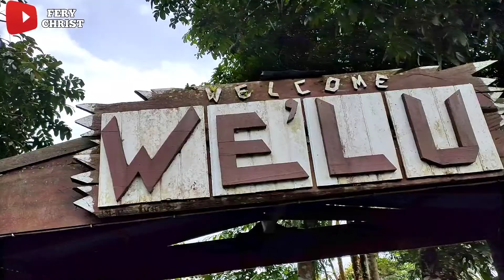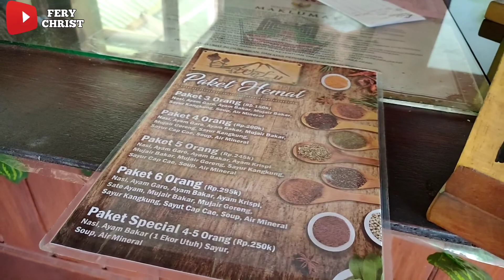Wisata Welu Tomohon| Yakin mau kesini?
Kali ini kita berada di Wisata Welu tepatnya berada di kota Tomohon ,atau sering di kenal dengan wisata welu Tomohon

Pada video ini saya akan memperlihatkan apa saja yang ada di wisata welu tomohon .semoga informasi ini bermanfaat buat kalian yang berwisata ke Tomohon

Sebagai informasi semua video yang ada di channel ini di rekam menggunkan Smartphone